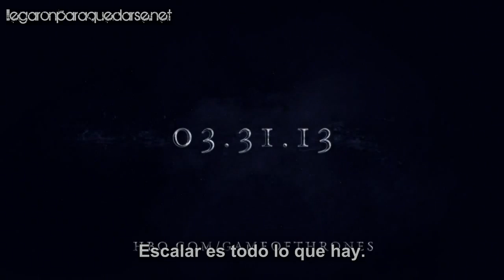Game Of Thrones: Teaser de la tercera temporada "Chaos" [Subtitulado]